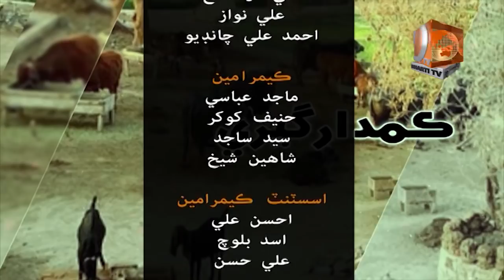Kamdargiri | Asad Qureshi | Ali Gul Mallah | Jigar Jalal | Eid Special Day 01